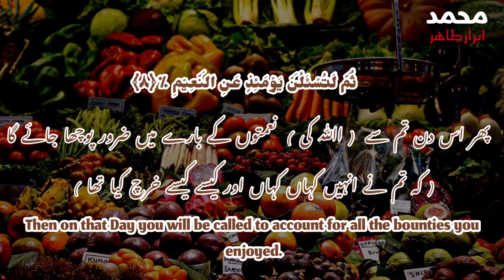Surah Takathurسورةالتکاثر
Numerous commentators believe that this Surah has been revealed in Mecca; then the subject mentioned in the Surah about vying and self-glorification is, customarily, referring to the tribes of Quraish who used to boast to each other, in vain, about worthless affairs.

But, some others, such as the late Tabarsi who cited his idea in Majma'-al-Bayan, believe that the Surah was revealed in Medina, and what is said is it about vying and boasting in each other's sight refers to the Jews or to two tribes among the 'Ansar'. But, regarding the close similarity that this Surah, being Meccan, has with the Meccan Suras, seems more proper.

The content of the Surah in general is firstly, a scorn on those people who, based on things of no value, boast to each other and secondly, there is a warning about the proposition of the Hereafter and the Hell-fire; and finally, warning that we will be questioned about the bounties in our life.

The name of the Surah is derived from the words in the first verse.

The Virtue of Studying Surah Takathur
On the virtue of reciting the Surah, a tradition from the Prophet (S) says:

"He who recites it, Allah will not account the bounties he was given in the world and He will award him such a reward as if he had recited one thousand verses (of the Qur'an). 1

A tradition from Imam Sadiq (as) denotes that

“The recitation of this Surah in the obligatory and optional prayers has a reward similar to Martyrdom.”2

It is obvious that these total rewards are for the one who recites it, practices it in his daily life and harmonizes his mind and soul with it.